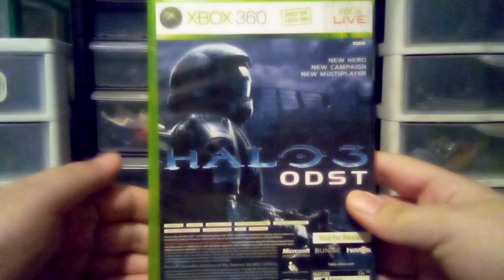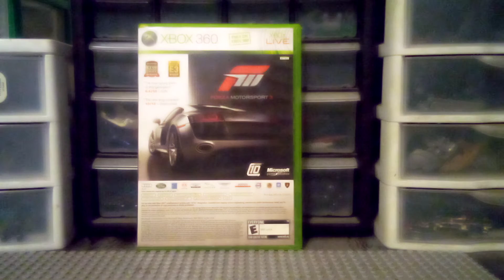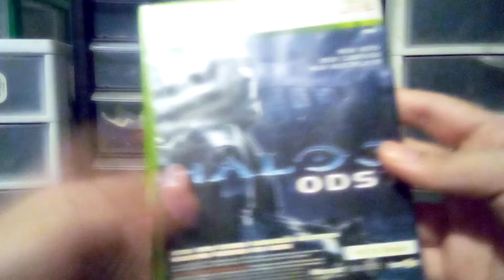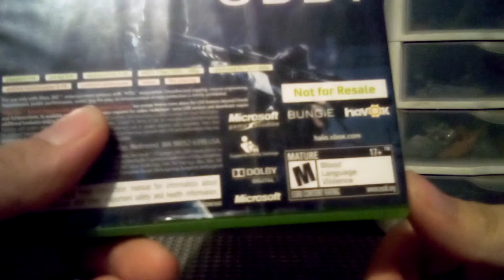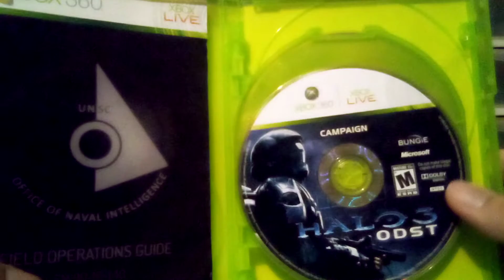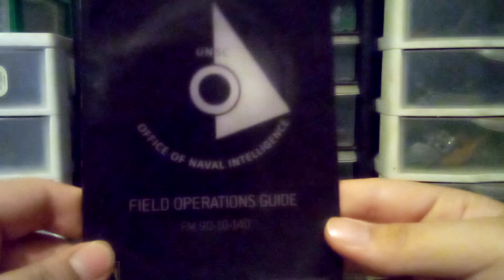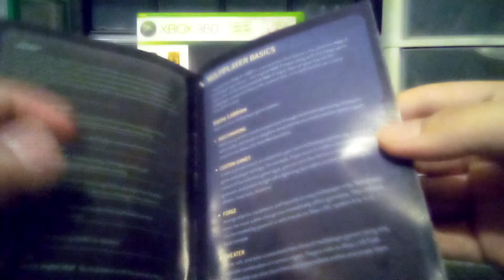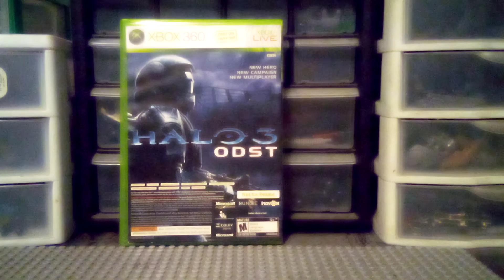halo 3 odst review